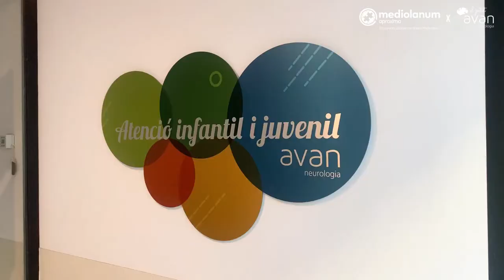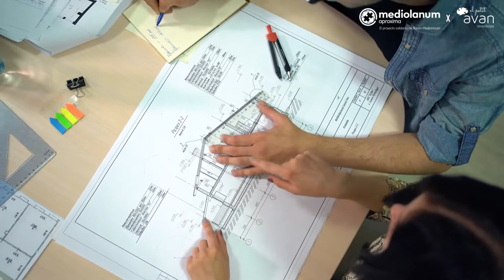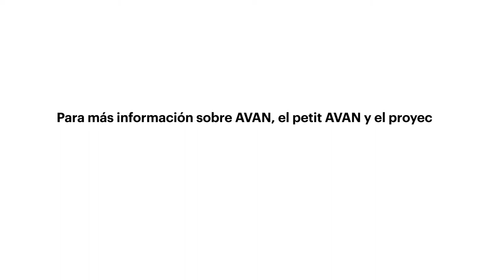Gala Solidaria Mediolanum x Fundació AVAN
El proximo 3 de noviembre tienes una cita en el Hotel Me by Melià de Barcelona con Mediolanum Aproxima.
Juntos haremos posible el proyecto Petit AVAN en Terrassa, un centro de atención integral para niños y jóvenes con enfermedades neurológicas, trastornos del neurodesarrollo o necesidades educativas específicas.